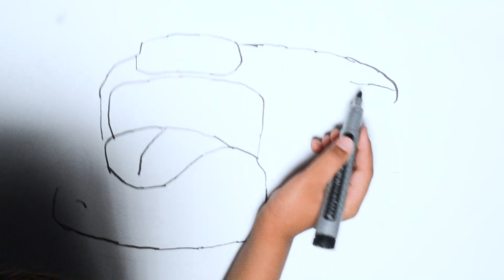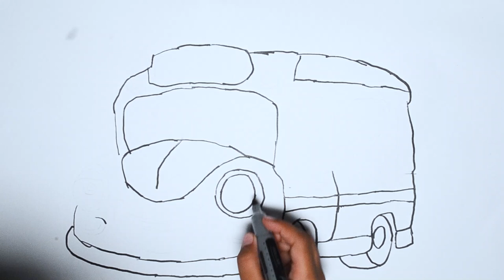School Bus Drawing and Painting - episode # 4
kid doing live painting, Tips for Easy Drawing, Come and paint with me...